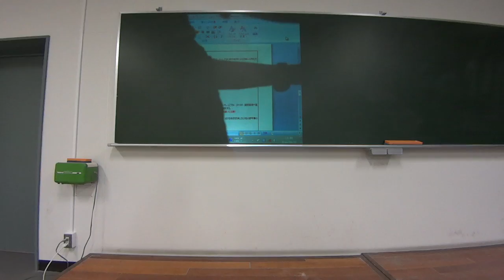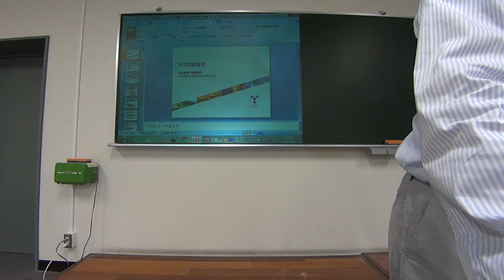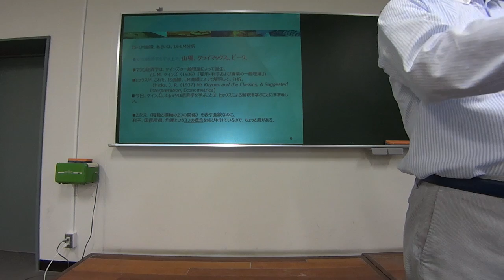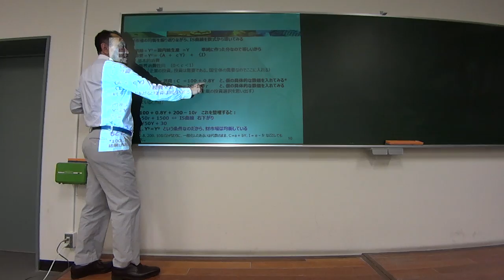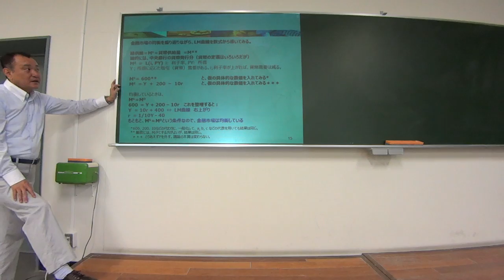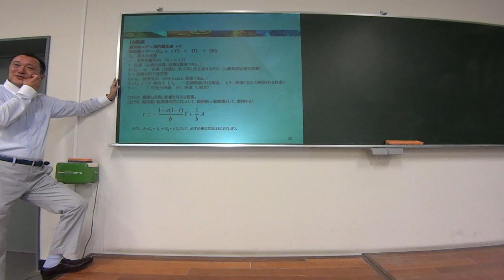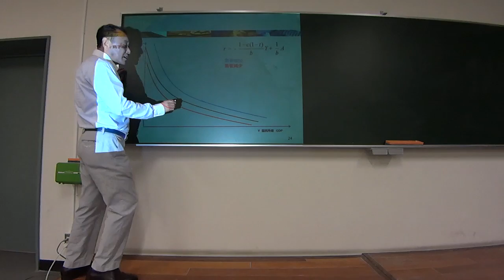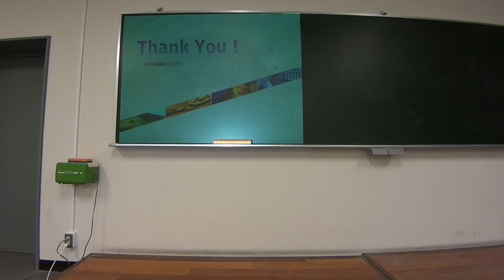山梨大学 生命環境学部 地域社会システム学科 マクロ経済学 第9回 IS LM 分析 渡邊幹彦教授